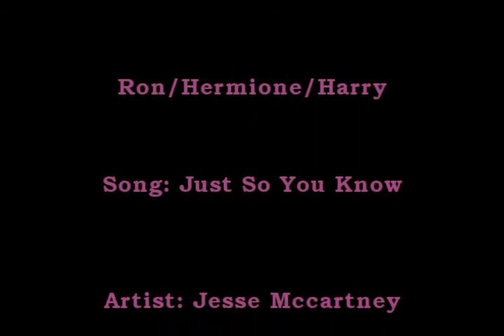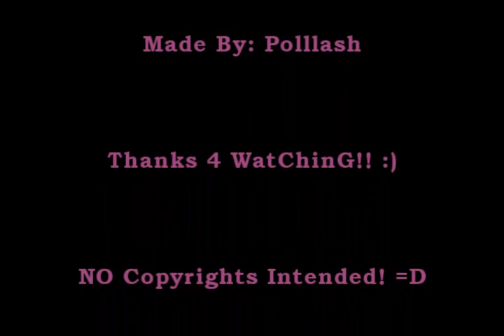Ron/Hermione/Harry - Just So You Know...Hermione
Well...this video I made it because a friend asked me to and I hope you like it :) (please read)

*Black and white parts it's Ron remembering!xD

Song : Jesse McCartney - Just So You Know

Here's the story (even do it goes with the lyrics)

STORY: Ron has always love Hermione but he has never told her the truth, one day he notice how Harry has fallen for Hermione and like he didn't did Harry starts to get closer and closer to Hermione so he could steal her heart...Hermione gets confused and thinks that she maybe have some feelings for Harry too, so the day Harry asked her to the Yule Ball she accepted of course , Ron can't stand it when he sees them together at the yule ball and he ask himself why he never told Hermione what he really feels for her...he feels stupid and afraid of losing Hermione forever he wants her, he has always wanted her...so after the yule ball he has a fight with Hermione and Harry who doesn't understand at all the reaction of his friend ,after that night Ron decides to tell Hermione the truth, when Ron says to Hermione that he has always love her but never told her until now Hermione can't believe what she's hearing (because she used to have feelings for Ron too but he never gave her a sign...so she thought that if she opened her heart to Harry she would forget him but by hearing this all her feelings for Ron show up again)Hermione talks to Harry about what Ron finally told her and what she feels about Ron, it's not easy for Harry to accept it but he does because what he wants the most it's their friends happiness , so Hermione ends up with Ron of course and being friends with Harry and obviously Ron is Harry's friend too, their friendship it's a true one full of love and happiness... :)

P.S. Sorry For the bad English! xD

Bueno aqui mi segundo video que lo ic por que me lo pidio mi primia del alma xD bueno espero que les guste.
Ah y XFIS LEAN :D

*Las partes en blanco y negro es Ron recordando.

HISTORIA : Ron siempre ha amado a Hermione pero nunca le ha dicho la verdad un dia Ron se da cuenta que Harry se ha enamorado de Hermione y como el no lo hizo , Harry comienza a acercarse mas y mas a Hermione para poder conquistar su corazon...Hermione se confunde y piensa que tal ves ella tambien tiene sentimientos por Harry, por lo que el dia en que Harry la invita al baile de Navidad ella obviamente acepta.Ron no lo puede creer cuando ve a Harry y a Hermione juntos en el baile de Navidad, y se pregunta por que nunca le dijo a su amiga lo que en verdad sentia por ella...se siente como un idiota por nunca haberle dicho y siente como el miedo de perderla para siempre lo invade...el la quiere , el siempre la ha querido...Despues de la fiesta Ron se pelea con Hermione y Harry quien parece no entender la reaccion de su amigo, despues de esa noche Ron decide decirle la verdad a Hermione.Cuando Ron le confiesa a Hermione que el siempre la ha amado pero nunca se lo habia dicho hasta ahora Hermione no puede creer lo que esta escuchando (pues ella tambien siempre tubo sentimientos por Ron, pero el nunca nisiquiera le dio una señal...por lo cual ella penso que si le abria su corazon a Harry podria olvidar a Ron pero al oir esto todos sus sentimientos por el vuelven)Hermione le habla a Harry sobre lo que Ron por fin le ha confesado y sobre sus sentimientos por el.No es facil para Harry aceptarlo pero lo hace por que lo mas importante para el es la felicidad de sus amigos.Hermione y Ron por fin estan juntos y ambos siguen siendo amigos de Harry, pues la amistad de ellos es de esas que no mueren con el tiempo,de esas que estan unidas por el amor y la felicidad que se dan, por una amistad sincera y verdadera. :)